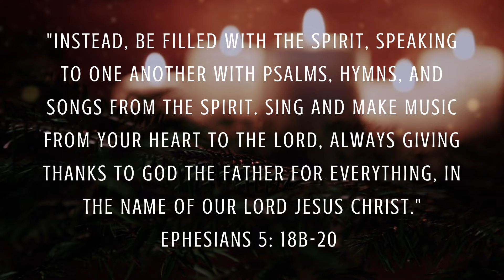Gateway's Daily Prayers - Ephesians 5:18-20